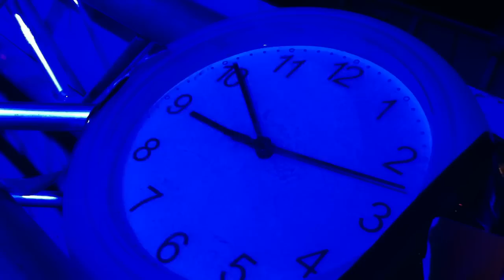DJ Frank SONIC bei der MAYDAY 2011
DJ Frank SONIC bei der MAYDAY 2011 in Dortmund ( 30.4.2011)
Mein Kopf dröhnt jetzt noch .